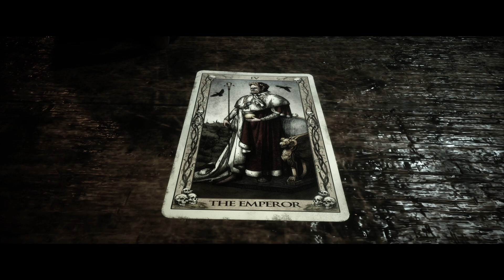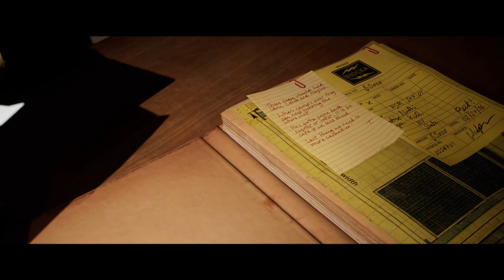What Big Eyes You Have, Grandma! - The Quarry (05)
◆ As the sun sets on the last day of summer camp, the teenage counsellors of Hackett’s Quarry throw a party to celebrate. Things quickly take a turn for the worse. Hunted by blood-drenched locals and something far more sinister, party plans unravel into an unpredictable night of horror.

Playing as each of the nine camp counsellors where every decision shapes our unique story from a tangled web of possibilities. Any character can be the star of the show - or die before daylight comes.

◆ With:
Neil